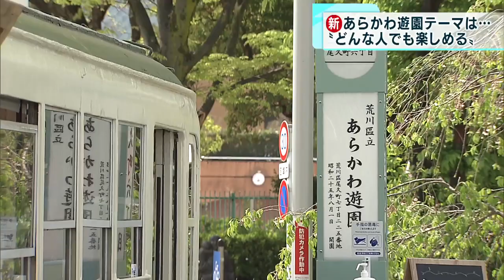あらかわ遊園がリニューアル 「どんな人でも楽しめる遊園地」とは…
東京・荒川区にある、地域に愛されてきた「あらかわ遊園」が30年ぶりにリニューアルしてオープンします。コンセプトは「どんな人でも楽しめる遊園地」です。どんな施設になったのでしょうか。

　あらかわ遊園の“ランドマーク”観覧車は直径が26メートルから40メートルへと、以前に比べて大きくなり、天気のいい日は富士山や東京スカイツリーまで見渡すことができます。そのほか、メリーゴーラウンドや園内を走る汽車も新しくリニューアルされました。しかし、変わったのは大きさや見た目だけではありません。新しい観覧車に設置されたのは車いす専用のスロープです。乗り物には足の不自由な人や車いすの人でも楽しめるよう、専用のスペースも設けられました。

　今回、あらかわ遊園が掲げたコンセプトは「どんな人でも楽しめる遊園地」です。そのため、子育て世代が来園しやすいようにと、授乳室など備えたベビールームも作られました。さらに幅広い世代に人気が出そうなのが「どうぶつ広場」です。ここでは20種類の動物と触れ合えて、ウサギやアルパカに餌やりをすることもできます。

　一方、以前から展示されていた都電荒川線の車両は、若い世代をターゲットにした“映えるカフェ”へと生まれ変わりました。懐かしい雰囲気の中で飲み物や食事を食べることができます。オリジナルのレモネードやつり革をイメージしたパンなどを、レトロな空間で味わいながら楽しむことができます。

　地域に愛された遊園地は“みんなに愛される遊園地”へ──。あらかわ遊園は4月21日にリニューアルオープンします。